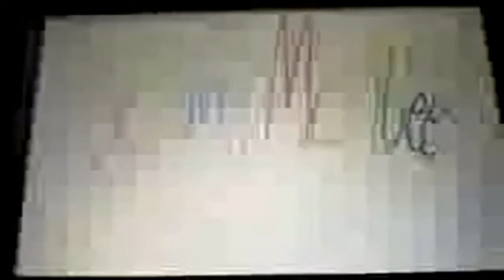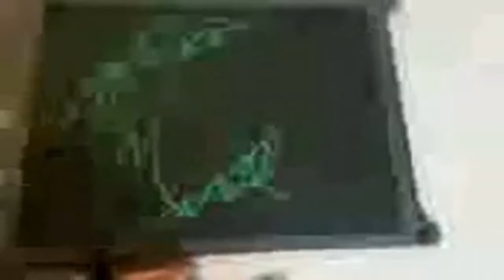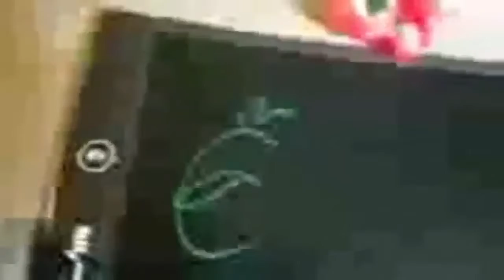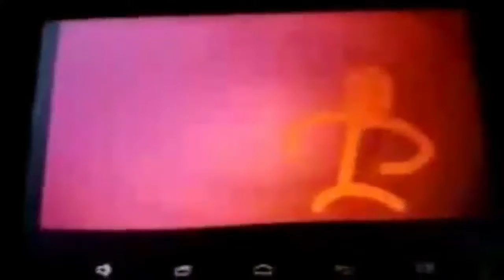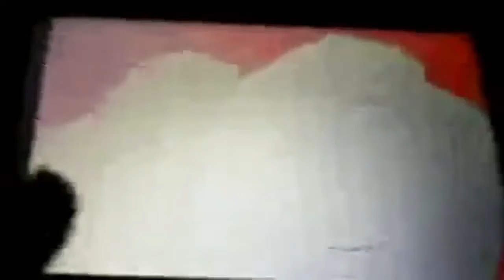Mercy's Meeting with Futt, Hands and Friends Episode 18